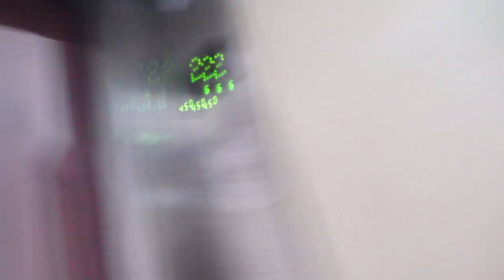VLOG Это какой то пи***🤯Так расстроилась 😳что потеряла ключи 😰Что ей надо😩 Реальная жизнь в ИСПАНИИ